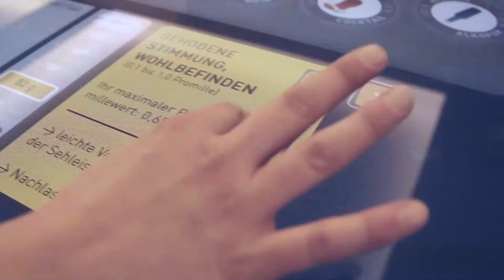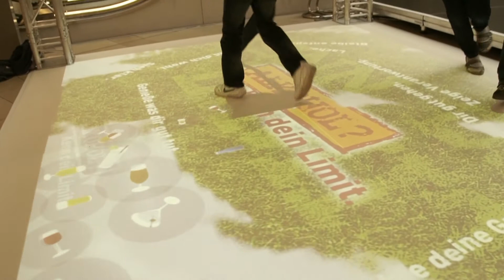Alkohol? Kenn dein Limit! Public Multimedia im Einsatz der Gesundheitskommunikation